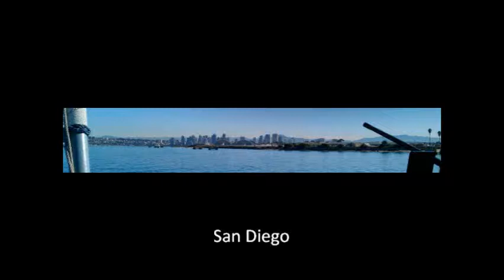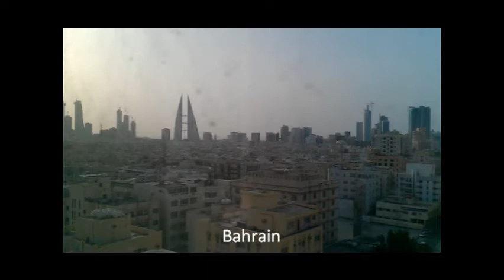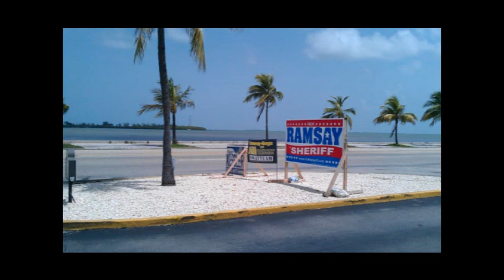Young Stroke aka Young Muscle - Young Stroke World (with around the world pics!!)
Streezy's new song "Young Stroke World"!!!  This will be on the upcoming album Mortimer Swaggleston, featuring a crap-ton of deployment produced tracks.  The video features pics taken from around the world by Young Stroke himself!!!